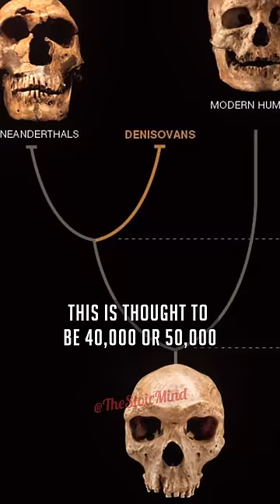Archaic Humans Were Far Smarter Than We Thought - Joe Rogan